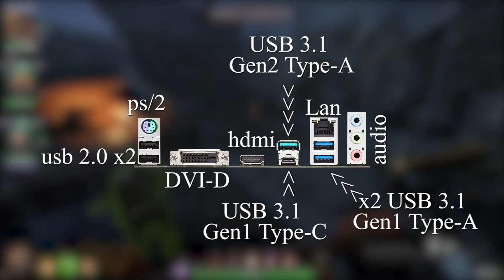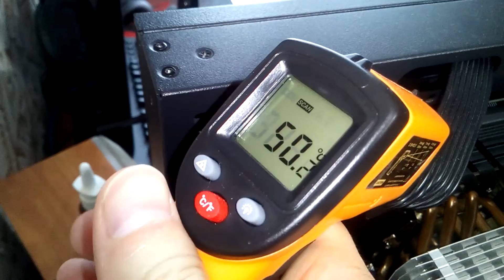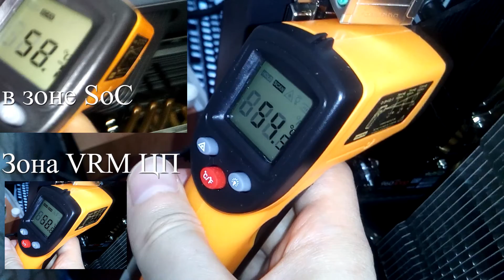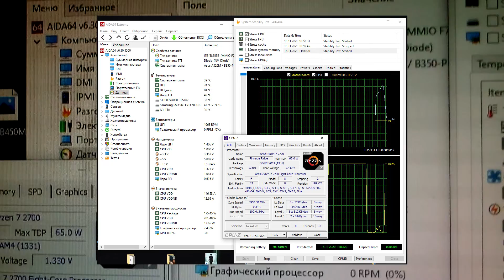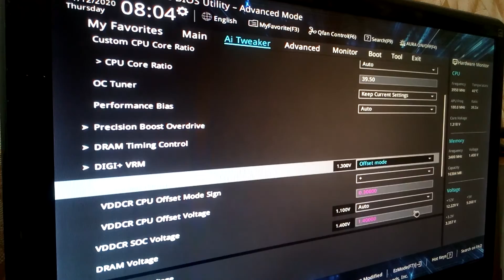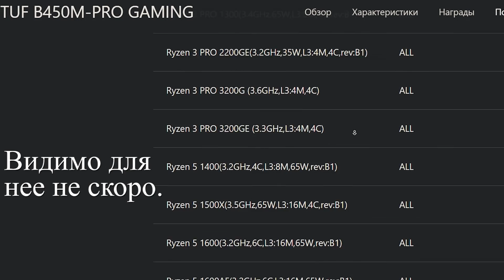Обзор Asus TUF B450M-PRO GAMING | появилась обнова для ryzen 5000 (eng sub)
Время идёт, а всё в отсталом старье ковыряюсь! Однако это интересно. Иначе бы и не занимался всем этим железным делом.

На счёт разгона проца, то я поступил следующим образом при выставлении вольтажа. Значит во вкладке Advanced  нужно проставить множитель на проц, и далее ниже зайти в DIGI+. Там выставить на питальник процf режим Extrime. Затем выйти из DIGI+ и спуститься ниже к вольтажу процессора, выбрать режим offset, выбрать "+", и ниже прописать 0.30000 вольта. Это прибавит к 1в 0.3в, и получится 1.3в, с ллс, которое мы выставили как экстрим, будет в среднем 1.33в, с этим ничего не поделаешь, и без ллс вообще тухляк. Как-то так.

На счёт озу, то тут такое дело, что 14й тайминг CL даже с 1.45в не хочет работать стабильно. Поэтому только 16. От чего и другие повязанные на него тайминги страдают. Но не то чтобы прям печально было. Еще плата с этим моим ryzen 2700 позволяла запустить память на частоте 3600 (hynix c-die), только вот стабильности там не нашлось. Может быть с другими плашками на samsung b-die ситуация была бы лучше. Но пока нет такой памяти. Хотя возможно что из-за проца 3400 будет потолком при любых плашках. Как бы не самый удачный, увы.

Asus TUF B450M-PRO GAMING overview